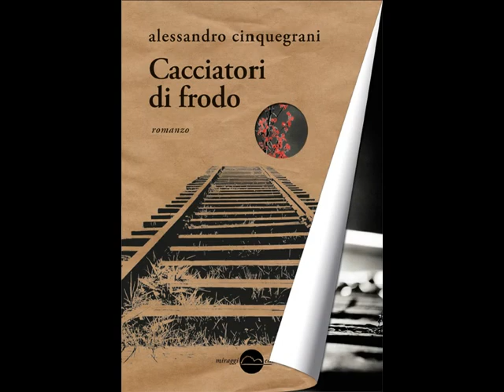Cacciatori di frodo - presentazione@Linea451